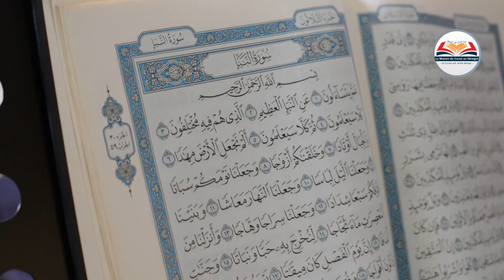Beste récitation juz amma | Bientôt avec la Hafiza Oumou Khayri...